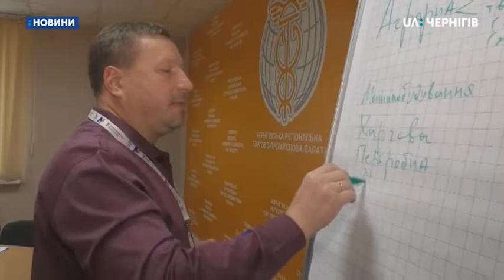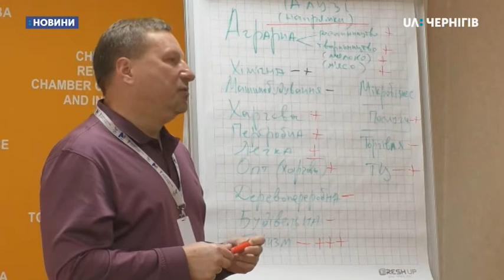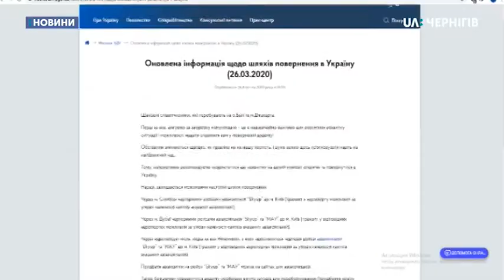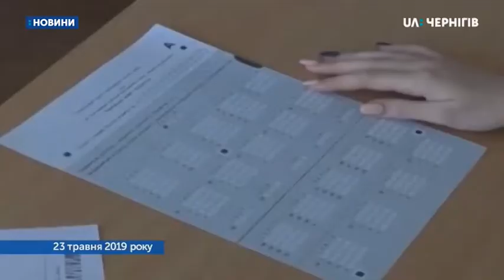26.03.2020. Новини. 19:00